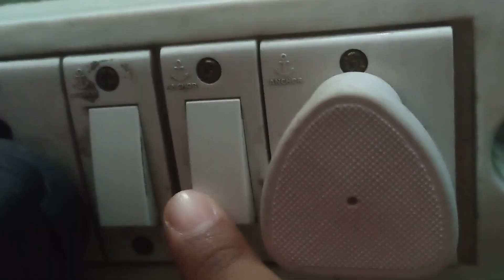"KREVON HIDEOUT" Spider Man 2 PS5 Gameplay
spiderman gameplay ps5 spiderman2 In this video, Bad Guys On The Block is the ninth mission within Marvel’s Spider-Man 2, and sees Peter investigating and uncovering the identity of the lead hunter, and their purpose for arriving in New York.

Time Stamps:
00:00 PS5 Setup
0:44 Welcome
00:55 Peter Follow Miles Lead
01:32 New Tech
02:51 Hunter Drone
04:28 Spiderman Stealth Mode
05:40 Arrow Gun
07:30 Scorpion Suit
08:08 Secret Hideout
09:16 Robotic Dogs
10:00 Black Cat
10:21 Krevon Kills Scorpion
11:20 Miles Morales
12:16 End Screen